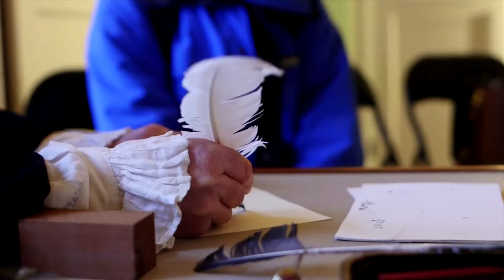Georgian Day, Armagh November 2015 Long Form edit HD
Georgian Day comes to Armagh! This annual event occurs in November and celebrates the Georgian influences in the city. Enjoy street performance, light show, food market, horse and carriage rides, walks and tours and much more!